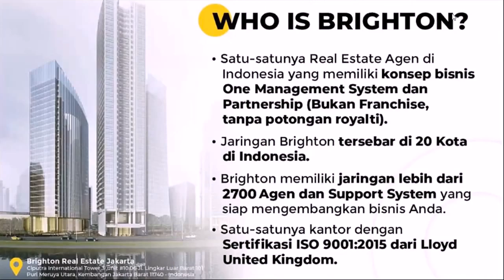Jual Rumah di Medan Pulo Brayan Bengkel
Langsung whatsapp saat ini juga. Diskusikan kebutuhan properti anda secara GRATIS. Saya dengan senang hati membantu. Mau Titip JUAL, BELI, SEWA, KPR Property (Rumah, Tanah, Gudang, dan Ruko), whatsapp RIMKY di 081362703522.